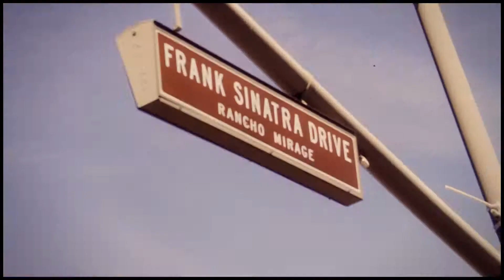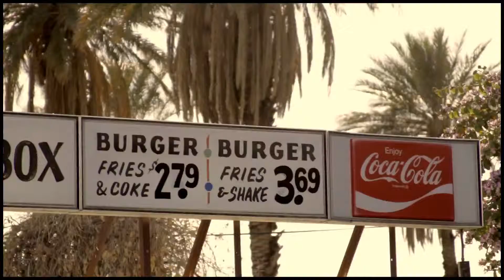Jack Patron - Familia (HD)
JACK PATRON
"Familia"
Album: Mi Vida EP
2011
Director: Mauricio Ramírez
Fotografía: Mauricio Ramírez
Editor: Mauricio Ramírez
Producción: Subterrain Films